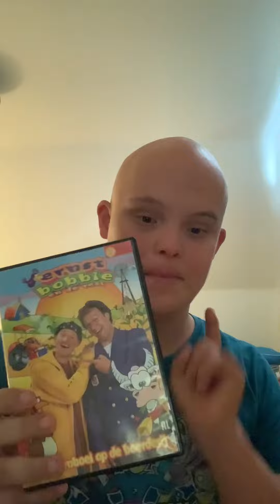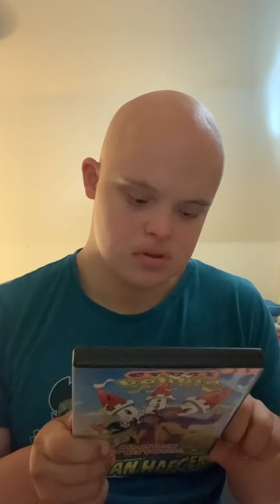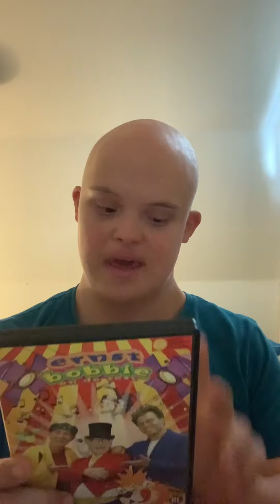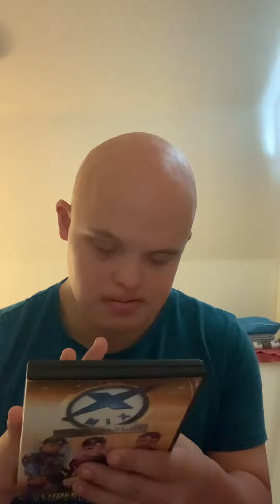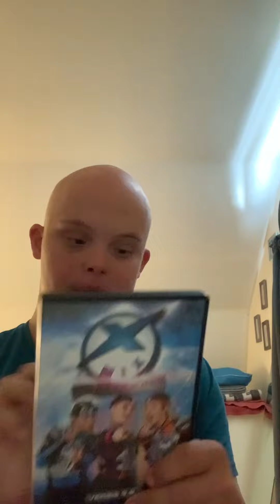Wessel gaat vlog 199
Compliments geven 134 en verzamelen van Ernst en Bobbie xmix